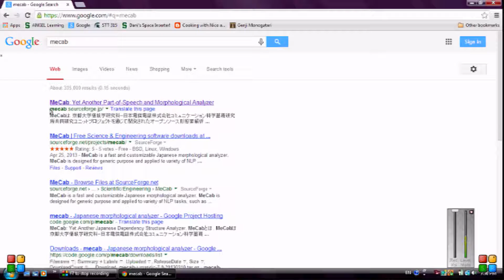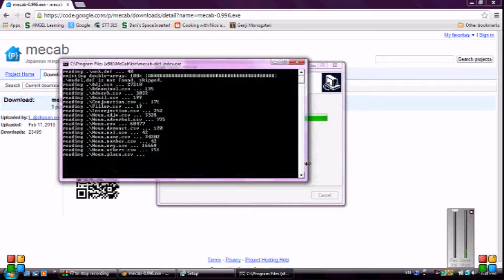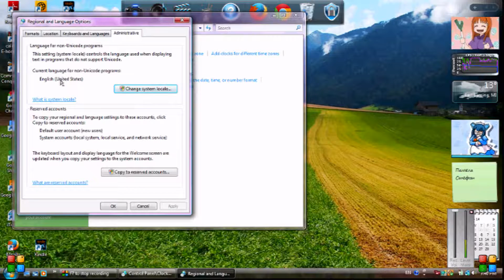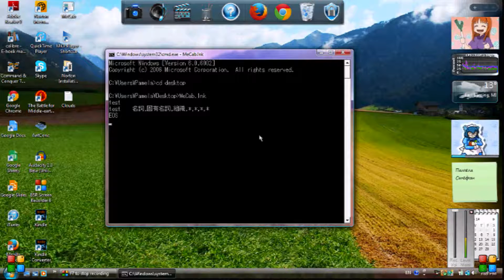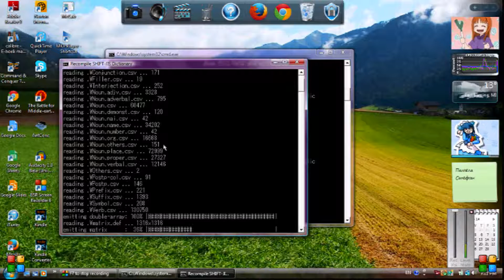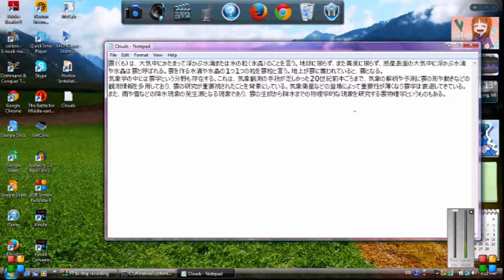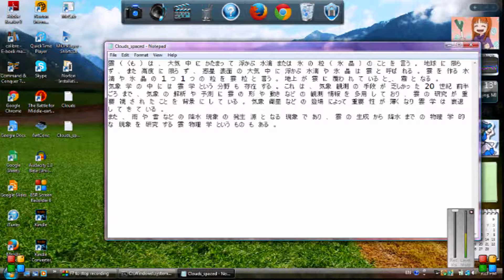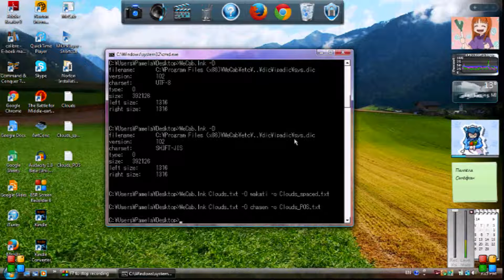MECAB INSTALL TUTORIAL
Quick tutorial on installing MeCab on Windows OS.

To Parse: Mecab.lnk (filename).txt -O wakati -o (newfilename).txt
To get POS: Mecab.lnk (filename).txt -O chasen -o (newfilename).txt